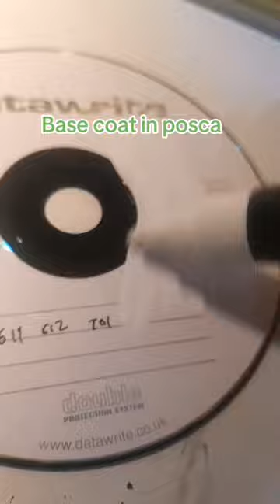So aesthetic ik right 😍 (don't mind my crusty ass nails)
art So aesthetic ik right 😍 (don't mind my crusty ass nails) cd painting cdpainting art?